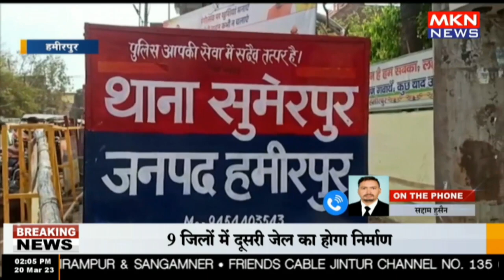truck collides with tractor I Hamirpur I हमीरपुर ट्रक और ट्रैक्टर के बीच टक्कर हुई